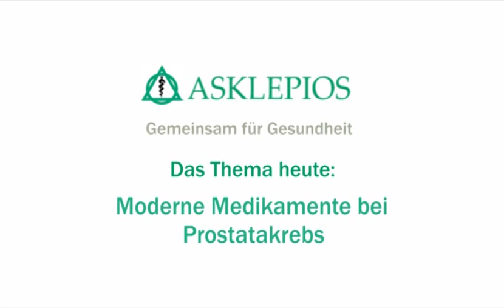Behandlung von Prostatakrebs: Vorsorge ist das A und O | Asklepios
Obwohl die genauen Ursachen von Prostatakrebs nicht bekannt sind, ist er gut behandelbar – wenn er früh erkannt wird. Dazu ist regelmäßige Vorsorge nötig, wie Prof. Dr. med. Christian Wülfing, Chefarzt der Urologie der Asklepios Klinik Altona, erläutert. Er thematisiert außerdem mögliche Therapien, die von Medikamenten bis zu Bestrahlung reichen. Mehr erfahren